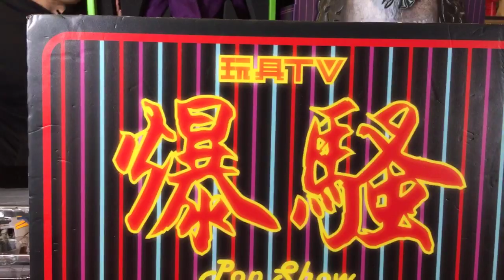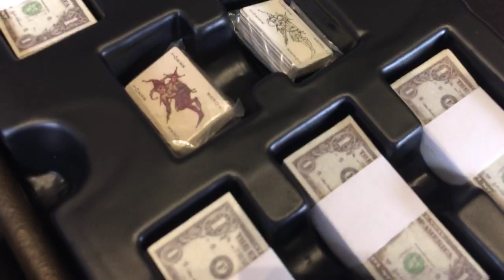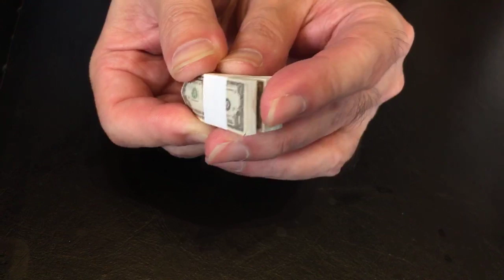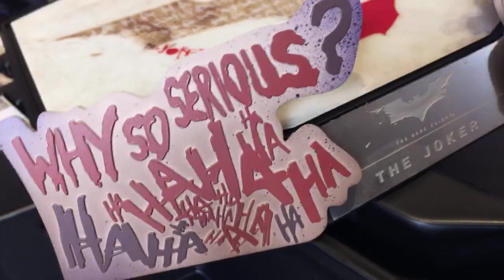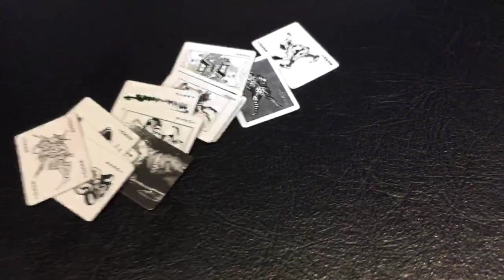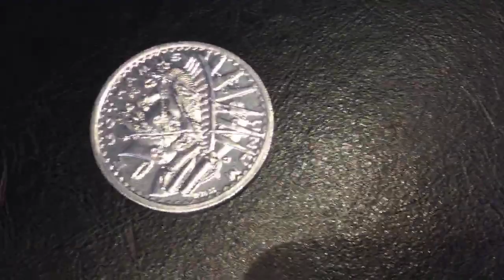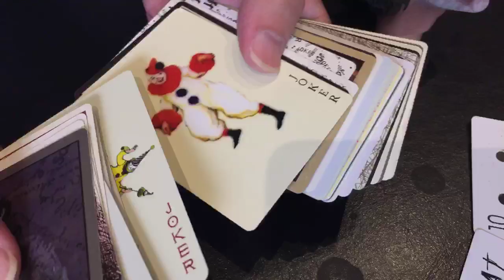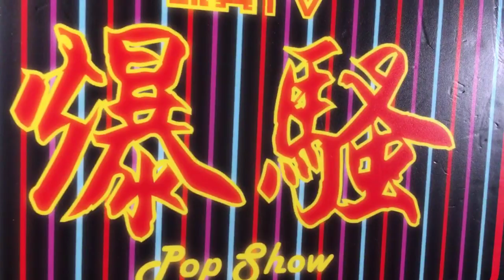-TOYSTV S11 E7「爆玩具」Hot Toys ¼ The Dark Knight - The Joker Collectible Figure Unbox